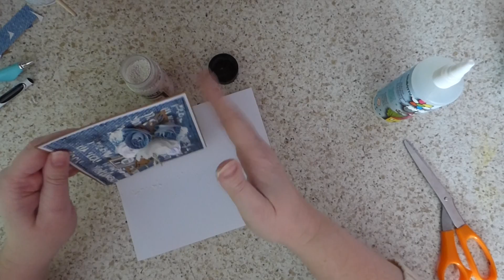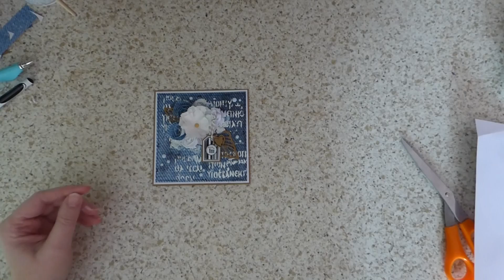Tuto carte #10 saint valentin mixed media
je vous retrouve pour une petite carte de saint valentin, en mixed media.
matériels utilisé:
- base de papier craft de 26 cm X 13 cm plié en 2 Action

- un papier blanc de 12.50 cm X 12.50 cm

- papier à motif de 12 cm X 12 cm Action

- colle loisir creatif  Action

- fleur  en papier motif maison

- tampon Artemio

- découpe feuille dies Artemio
la fourmi créative

- découpe coeur dies Dovecraft
acheté au salon fabrique et co de 2017, à la boutique en ligne Aylia.

- spatule Faber Castel
la fourmi créative

- double face Action

- twine Action

Si vous avez des questions n'hésitez pas à me demander.
A bientôt.
ScrapAnne